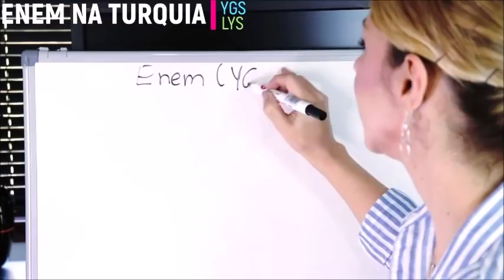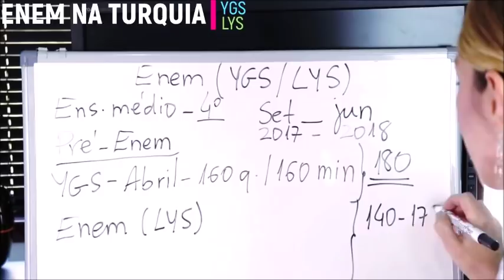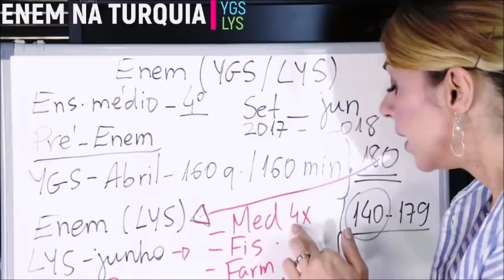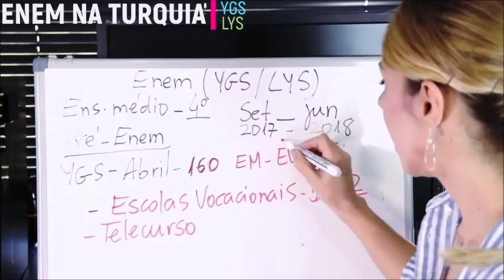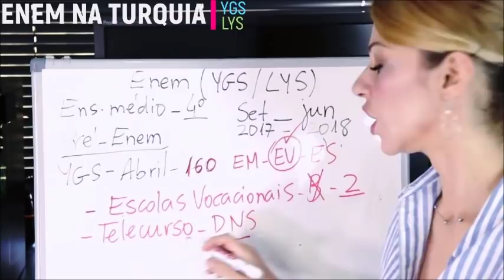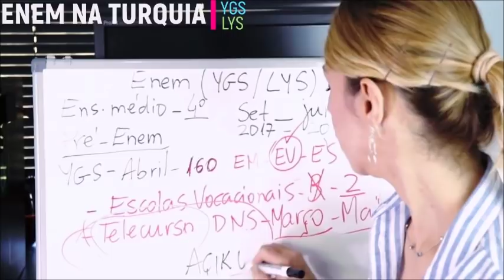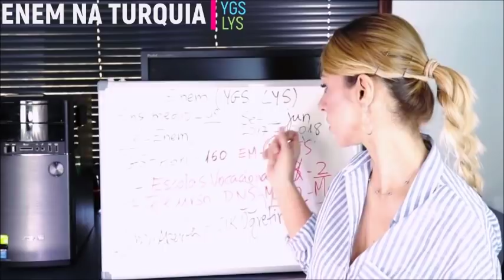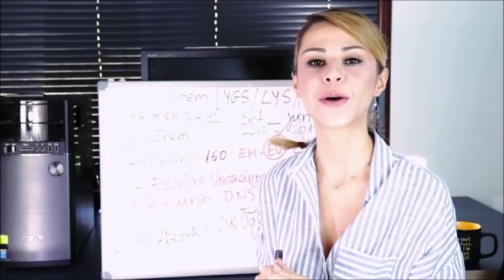COMO ESTUDAR NA TURQUIA? | O INGRESSO A UNIVERSIDADE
LINK İTALKİ: Peça hoje seus créditos para a aula do idioma da sua escolha.